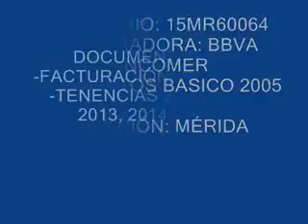SUBASTASMA DODGE, ATOS BASICO 2005